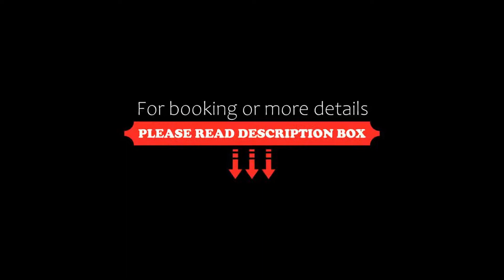Chillax Vagamon, Vagamon, India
About Property:
You're eligible for a Genius discount at Chillax Vagamon! To save at this property, all you have to do is sign in.
Chillax Vagamon features a restaurant, outdoor swimming pool, a shared lounge and garden in Vagamon. This 3-star hotel offers a tour desk and luggage storage space. The accommodation offers a 24-hour front desk, airport transfers, room service and free WiFi.
At the hotel, all rooms are equipped with a desk, a terrace with a garde...
Property Type: Hotel
Address: Vagamon, 685503 Vagamon, India
Searching For
1. Chillax Vagamon - Vagamon - India
2. Chillax Vagamon - Vagamon - India Address
3. Chillax Vagamon - Vagamon - India Rooms
4. Chillax Vagamon - Vagamon - India Amenities
5. Chillax Vagamon - Vagamon - India Offers and Deals
Audio Credit:
Track Title: Reasons To Hope
Artist: Reed Mathis